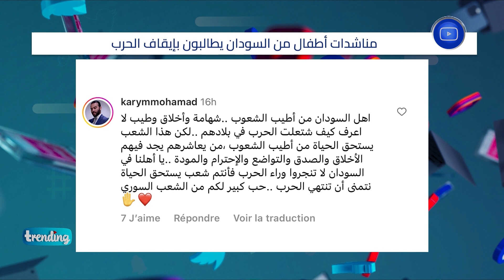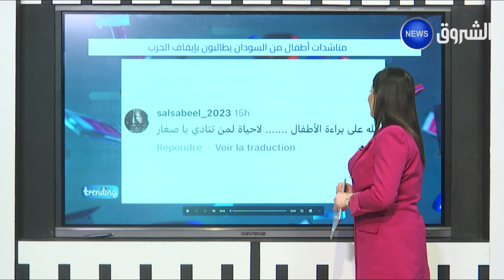تريندينغ | شاهد أطفال سودانيون يطالبون بحل الأوضاع في السودان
EchoroukNews
HD 10992/5000
SD 10921/27500/V